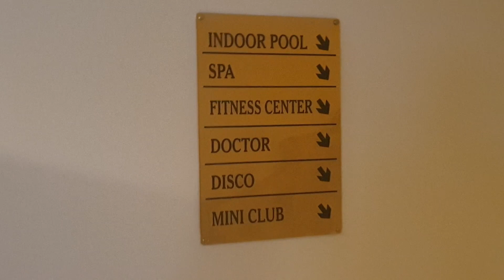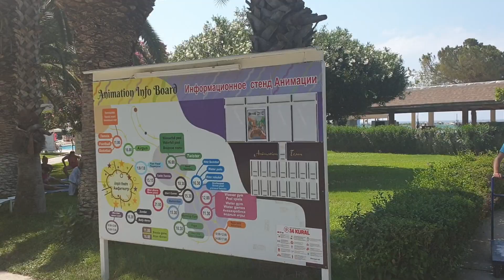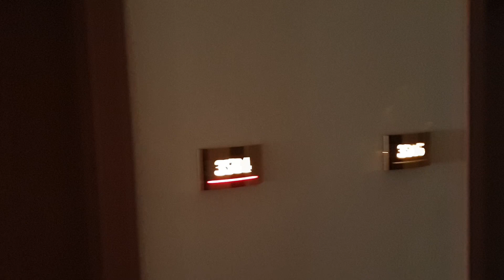Turcja spacer po Hotel Ozkaymak Select Resort Otium od 11 do 18 VII 2021 Avsallar Incekum wersja PL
Spacer po hotelu i okolicy nakręcony w lipcu 2021
Mam nadzieję że materiał pomoże Wam w wyborze właściwego miejsca na wakacje ; )
Nam w poszukiwaniach destynacji pomagały filmy innych narodowości, a myślę że warto posłuchać czegoś i w swoim ojczystym języku ; )
Bawcie się dobrze, gdziekolwiek pojedziecie ; )